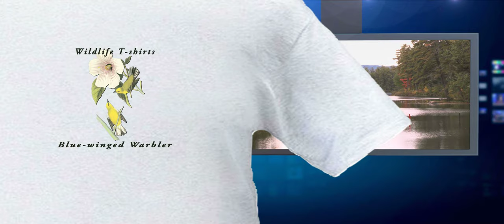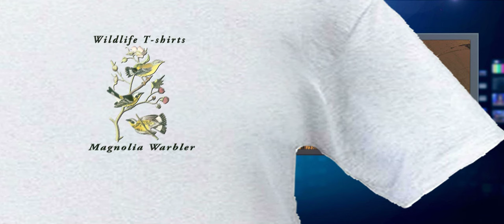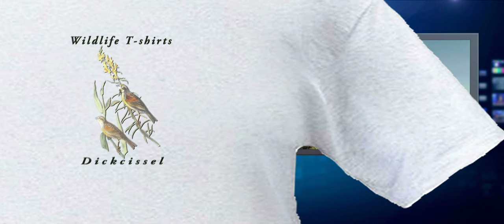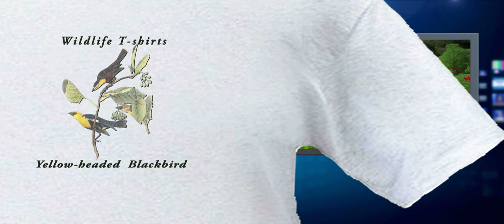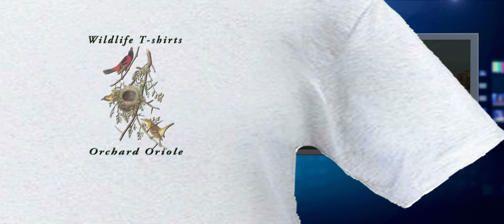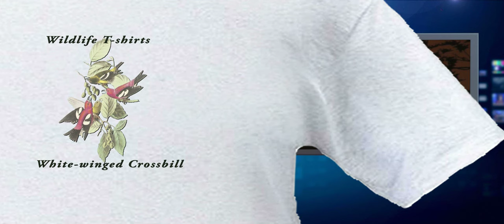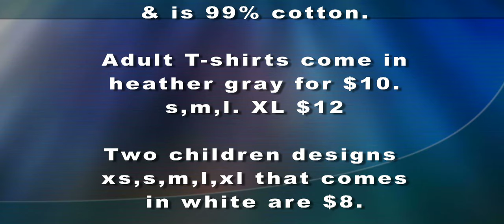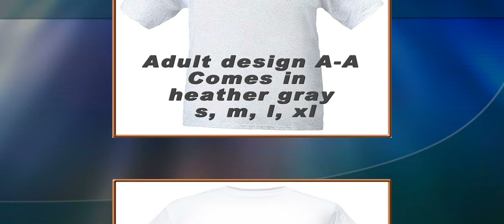Evening Grosbeak, White winged Crossbill, American Goldfinch, Purple Finch, Common Redpoll, Summer T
Wildlife T-shirts. Beautiful wildlife photos on T-shirts
teaches children about wildlife. By owning a wildlife
t-shirt your children will be able to identify & know how to spell their name.